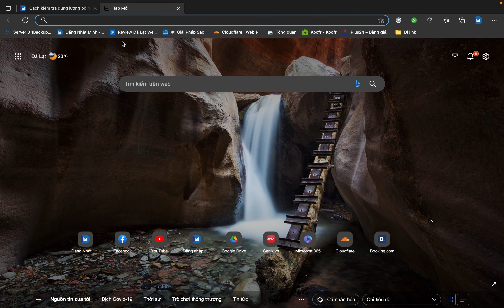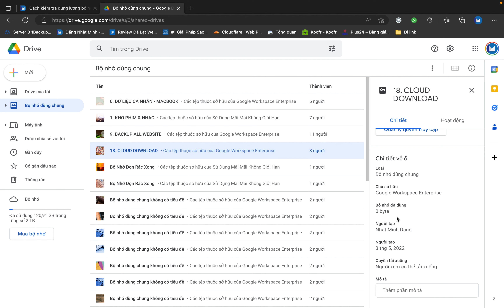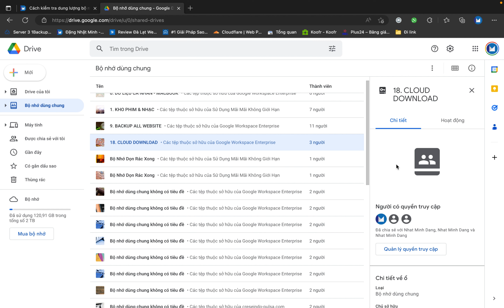Cách kiểm tra dung lượng Bộ nhớ dùng chung Shared Drives trên máy tính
Với bản cập nhật mới từ Google, chúng ta đã có thể kiểm tra dung lượng bộ nhớ dùng chung Shared Drives ngay trên máy tính. Hãy cùng mình kiểm tra nhé!
Xem thêm nhiều chia sẻ hay về Google Drive hơn tại đây